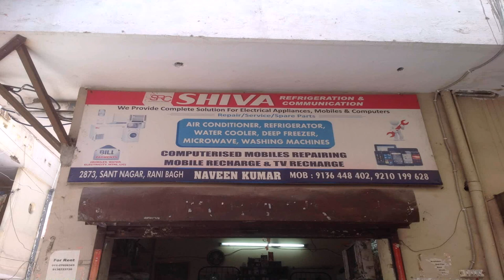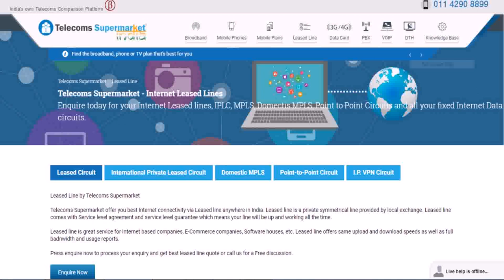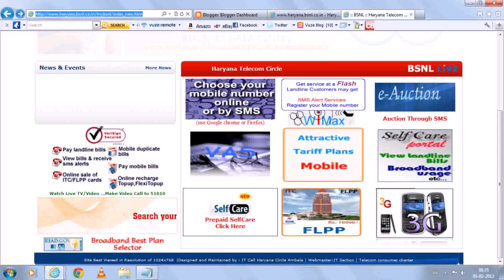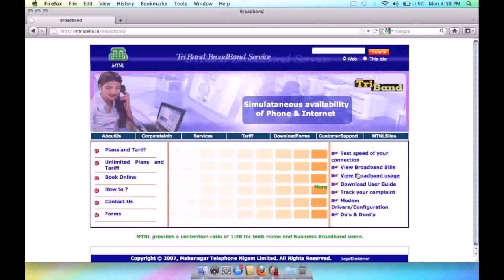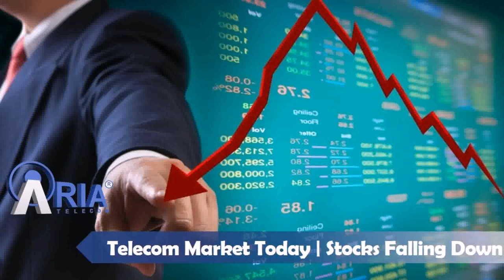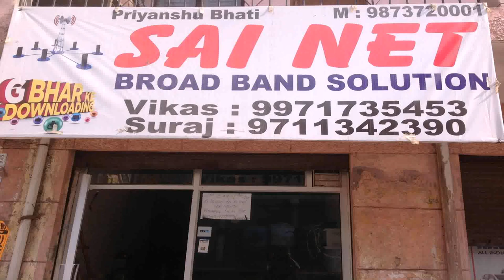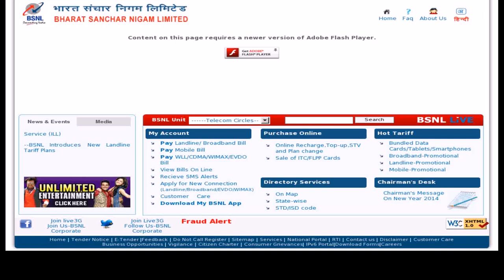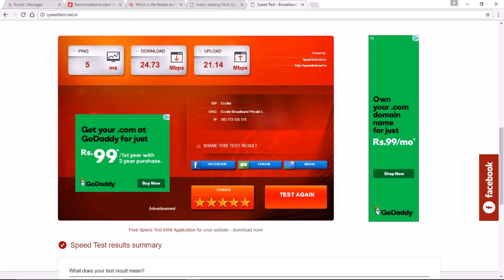Mtnl Broadband Plans Delhi 2018